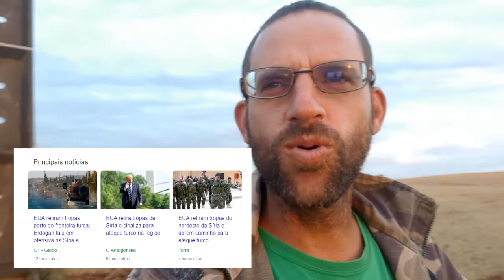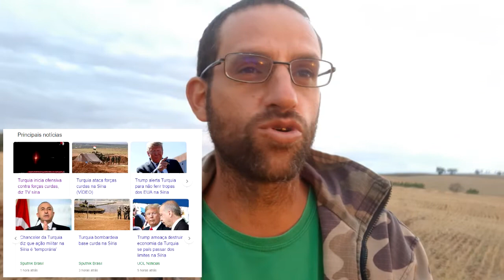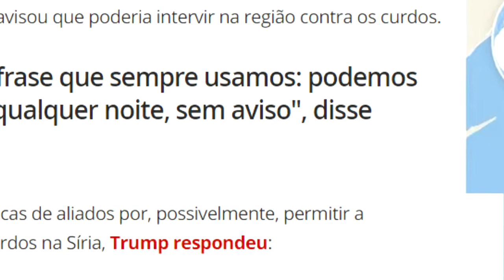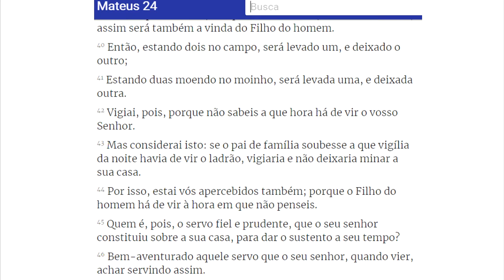TURQUIA PARECE JÁ ESTAR ATACANDO OS CURDOS SÍRIOS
Império Otomano ressurgindo?